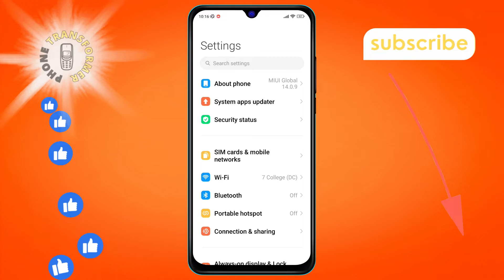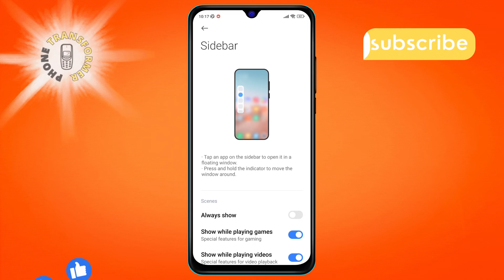How to Turn on a Sidebar on Android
Discover how to easily activate a sidebar on your Android device for convenient access to your favorite apps and shortcuts. With just a few simple steps, you can enhance your productivity and streamline your smartphone experience. Say goodbye to endless scrolling through menus and hello to quick and easy access right at your fingertips!

   - How to turn on a side panel on Android
   - Enabling sidebar feature on Android devices
   - Quick access sidebar activation for Android
   - Android sidebar activation guide
   - Setting up a sidebar on Android phones